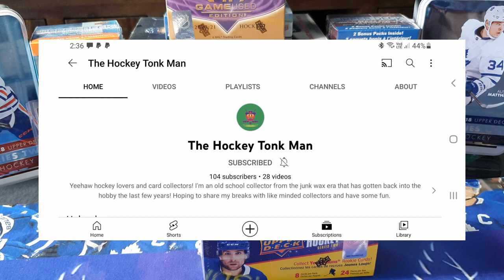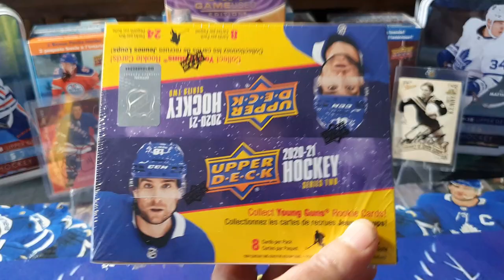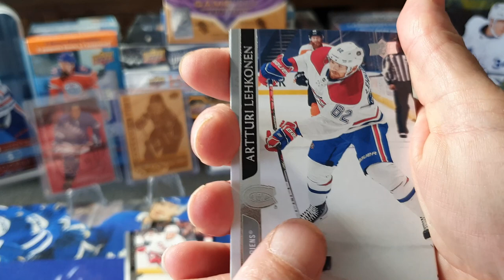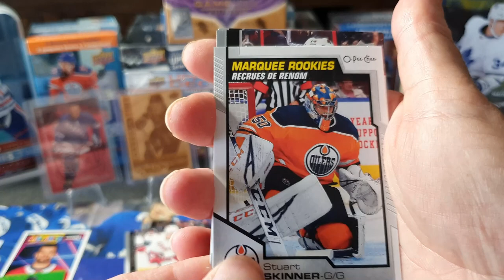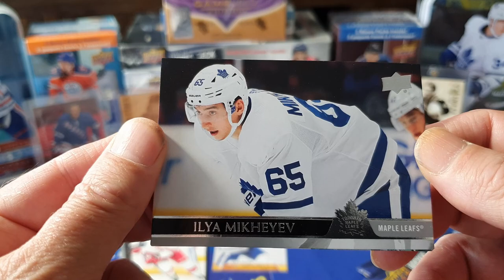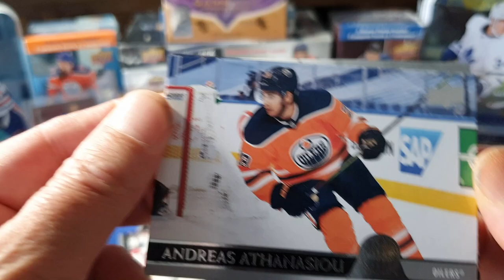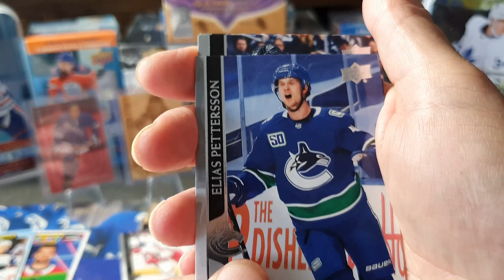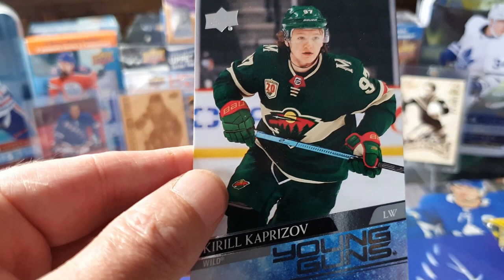Young Guns Hunting 20/21 Series 2 Part One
Hi guys...today we rip into a retail box of 20/21 Series 2 as we go searching for Young Guns, in particular, Kirill Kaprizov and Tim Stutzle. Join me and see if we have any luck.